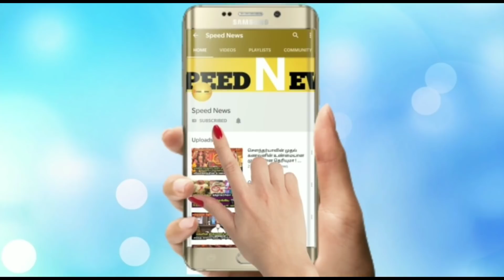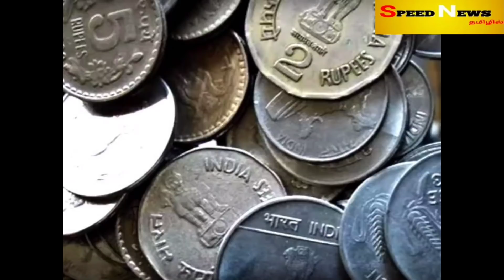நாளை அனைவருக்குமே ஒருவித எச்சரிக்கை நாள்! நிலா வரும் வேலை.1ரூபாய் நாணயம்.இருந்த போதும்.நடந்தே தீரும்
நாளை அனைவருக்குமே ஒருவித எச்சரிக்கை நாள் ! நிலா வரும் வேலை..1ரூபாய் நாணயம்..இருந்த போதும்..இது இனி நடந்தே தீரும் !